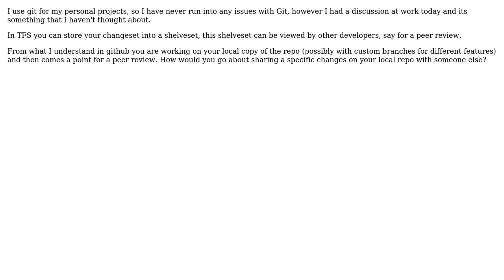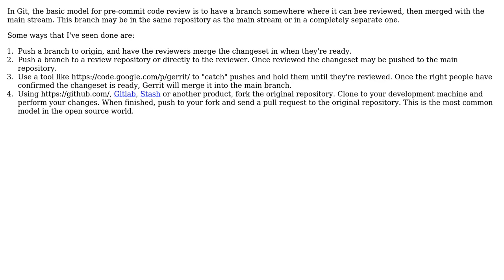Software Engineering: Git alternative to a shelveset in TFS (2 Solutions!!)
Software Engineering: Git alternative to a shelveset in TFS

With thanks & praise to God, and with thanks to the many people who have made this project possible! | Content (except music & images) licensed under CC BY-SA | Music | Images & others | With thanks to user Rory Hunter user Michael K user datazbytes and the Stack Exchange Network Trademarks are property of their respective owners. You are responsible for your own actions.